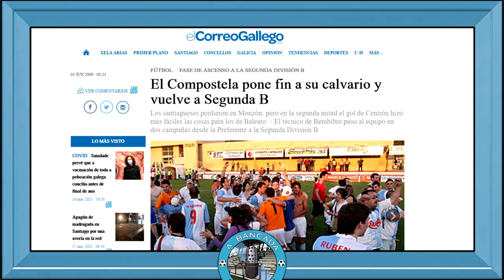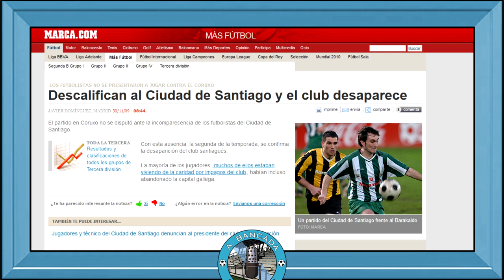O ANO QUE A SD COMPOSTELA FOI O SEGUNDO EQUIPO DE SANTIAGO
👉🏻 Hoxe coñecemos a historia do SD Cidade de Santiago! Club que chegou a converterse no primeiro equipo de Santiago por encima da SD Compostela!

Ignora isto!